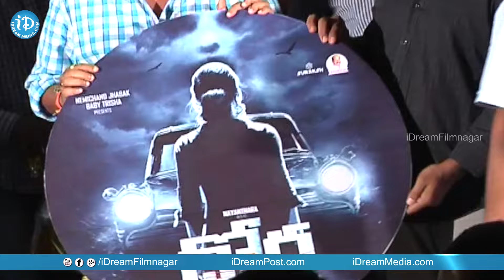Nayantara's Dora Audio Launch || Dora Telugu Movie Audio Launch || Das || Malkapuram Sivakumar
Watch Nayanatara's Dora movie audio launch. Directed by Das. produced by Malkapuram Sivakumar. music by Vivek Siva & Mervin Solomon.